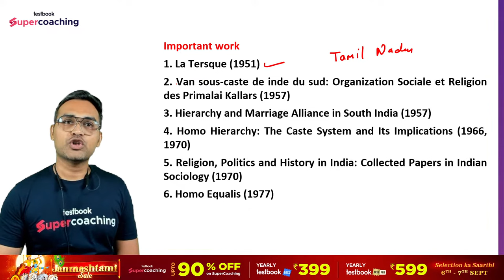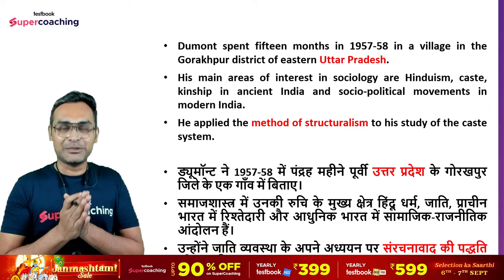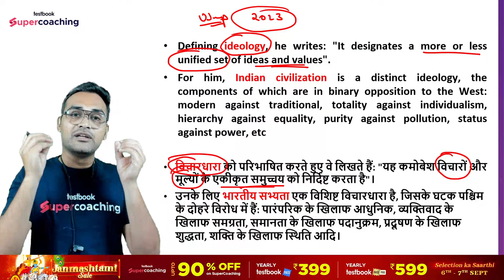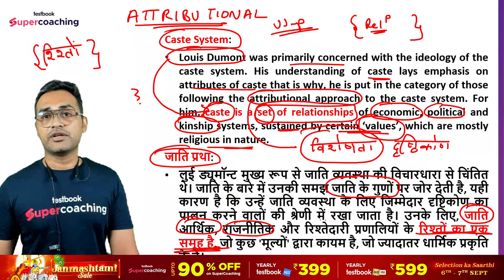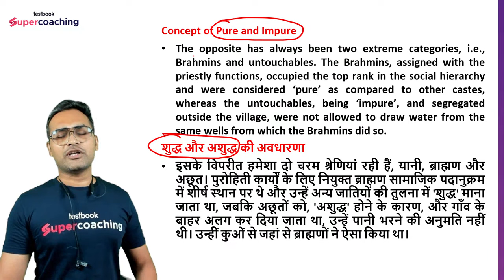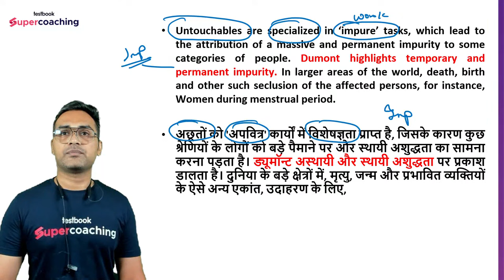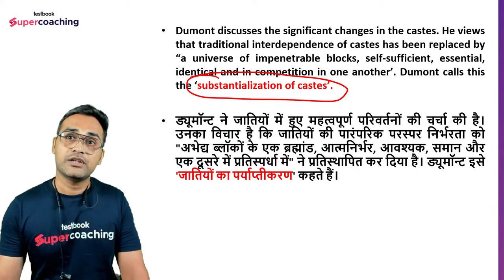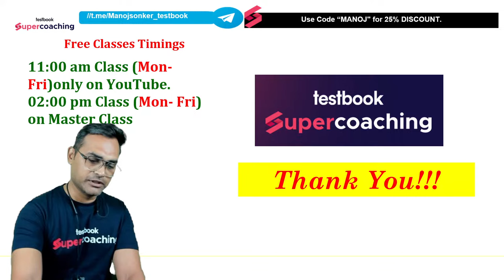Louis Dumont | Sociology | UGC NET Dec 2023 | Manoj Sonker Sir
📲Use Manoj Sir's Code to Get More Discount: MANOJ

In this video, Sociology expert Manoj Sir will discuss Louis Dumont PYQs For UGC NET Dec 2023
Regarding the UGC NET (University Grants Commission National Eligibility Test) in India, Louis Dumont's work on sociology, particularly his contributions to the understanding of caste and social hierarchy, could potentially be part of the syllabus for the Sociology paper of the UGC NET examination. However, the specific topics and authors covered in the exam may vary from year to year.